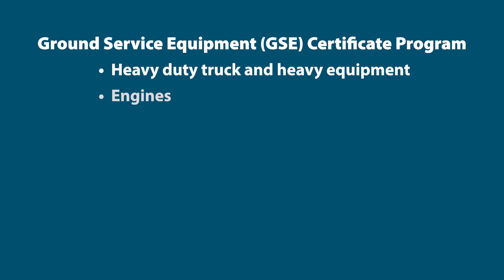Partnering for Careers that Take Off | Ground Service Equipment Program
Ground Service Equipment (GSE) mechanics are part of the heart and soul that makes airplanes fly high at an airport! The Port of Seattle, South Seattle College, and Port Jobs are partnering to develop a ground service equipment mechanic program in Seattle, Washington, which will launch in Fall of 2024.  This program will support entry-level airport workers to advance their careers by becoming GSE mechanics; the full, 2-year course at the college will also be available to the general public.  This is believed to be the first GSE mechanic training program in the nation!